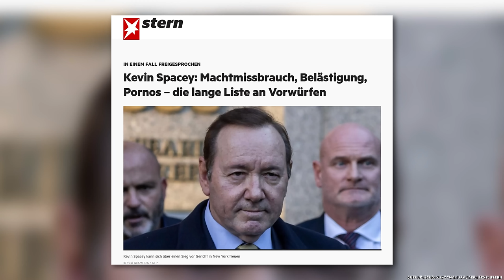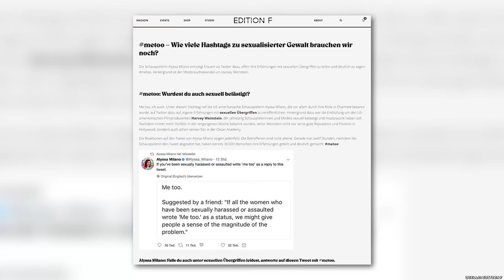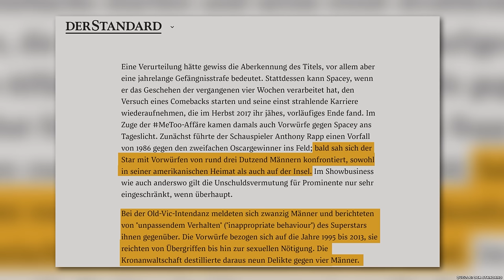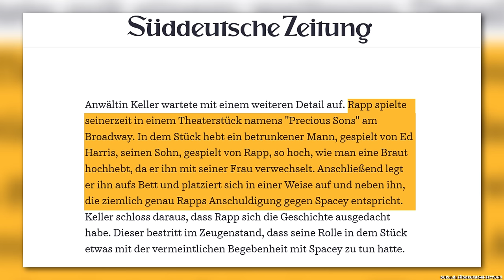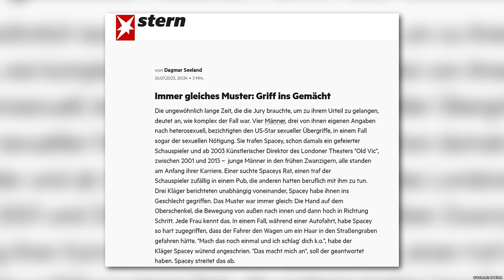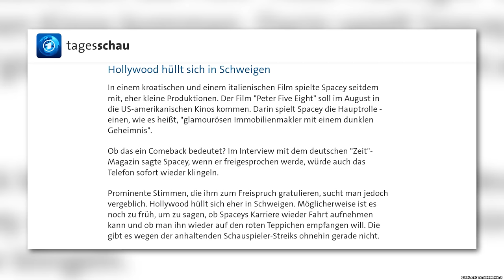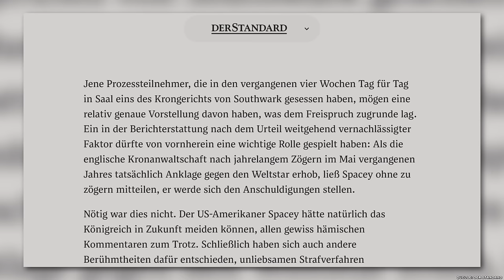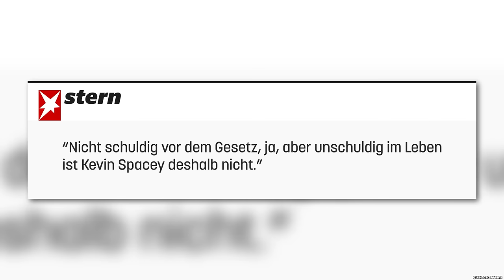Die Zerstörung von Kevin Spacey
Seit House of Cards ist Kevin Spacey weltweit bekannt. Er gehört zu den besten Schauspielern unserer Zeit und faszinierte viele mit seiner Rolle als Frank Underwood, welcher, trotz seiner zweifelhaften Moral, zum Liebling der Zuschauer wurde.

Umso bestürzender waren für viele die Anschuldigungen in 2017, welche nicht zu dem Bild des sympatischen und freundlichen Schauspielers passen wollten.

Nun kam es in New York zum Urteil.

Im heutigen Video sprechen wir über den Fall von Kevin Spacey, einem zerstörten Leben und was das alles für dich bedeuten sollte ...

Unterstützender Redakteur :

Henrik Hamann